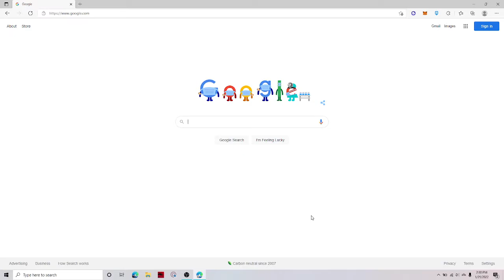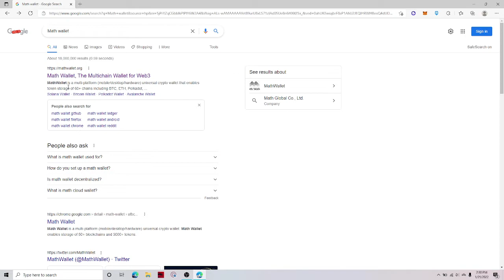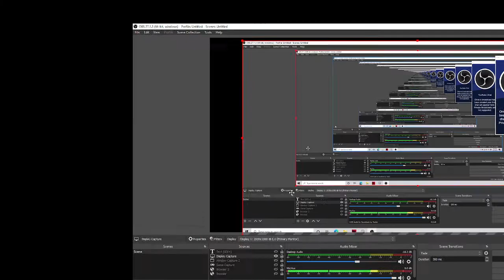Use The Math Wallet To Store ANY CRYPTO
This is a simple tutorial on how to use the math wallet